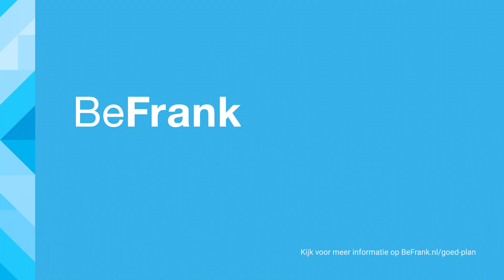BeFrank TVC - Attick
Client: BeFrank
Agency: Total Design
Concept: Studio Mals + Total Design
Direction: Studio Mals
Set design + Craft: Studio Mals
Production: Shop Around
D.O.P: Daan Steijnen van Eck
Post Production: The Compound
Music + Sound design: Riversound
Craft assistants: Randy Beker, Adrianus Kundert
Talent: Mathilde Rousseau / Cat: Hebbes (Catvertise)
Cat Handler: Sabine van der Helm (Catvertise)

Art director Handler: Vivian Ronden
Hair + Makeup: Roy Manukiley
Behind the Scenes: Marit Kok